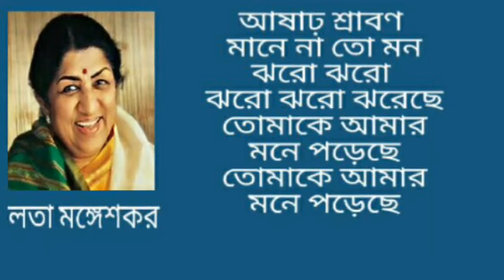আষাঢ় শ্রাবণ মানে না তো মন | Ashar Srabon Mane Nato Mon | লতা মঙ্গেশকর